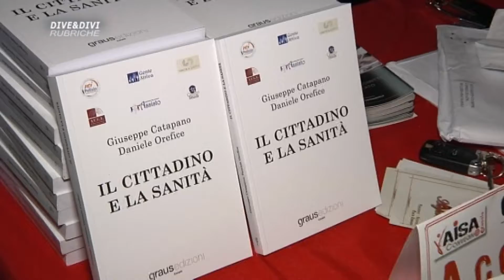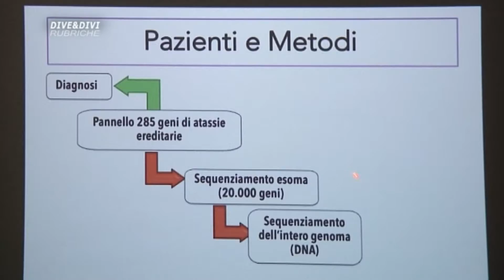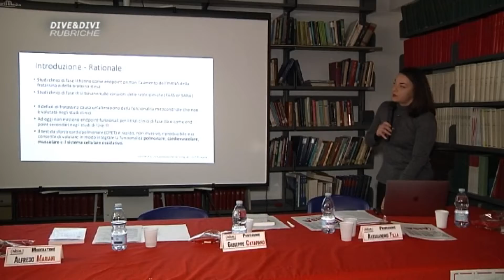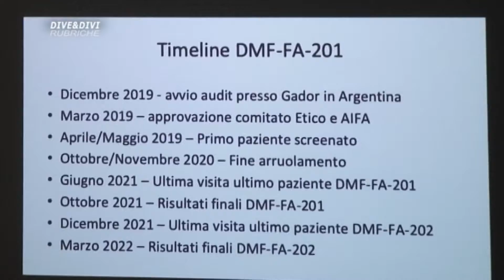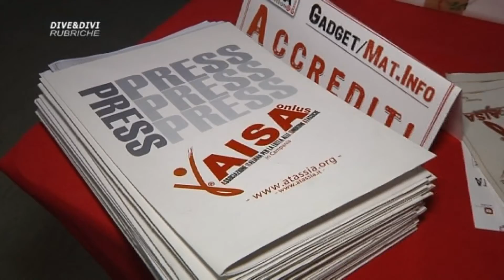AISA CAMPANIA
2020 CONVEGNO MEDICO SCIENTIFICO DI AGGIORNAMENTO SU ATASSIE